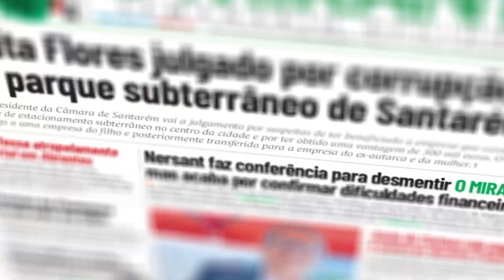Coligação do PSD em VFX pede ajuda ao líder para ligação dos Caniços à A1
O presidente do PSD, Luís Montenegro esteve na Póvoa de Santa Iria e prometeu não se esquecer da ligação dos Caniços à auto-estrada A1.

A Coligação Nova Geração (PSD/PPM/MPT) aproveitou a vinda do presidente do Partido Social Democrata (PSD), Luís Montenegro, ao concelho de Vila Franca de Xira para reforçar a urgência de um nó de ligação à auto-estrada A1 a partir dos Caniços. O líder social-democrata esteve ontem na zona ribeirinha da Póvoa de Santa Iria e ouviu as preocupações dos autarcas locais.
O rombo no dique do mouchão da Póvoa foi outra das questões transmitidas ao líder do PSD que desconhecia o historial daquela ilha no Tejo. Luís Montenegro ainda visitou a empresa Hychem (antiga Solvay Portugal), especializada na química do hidrogénio, localizada na Póvoa de Santa Iria.